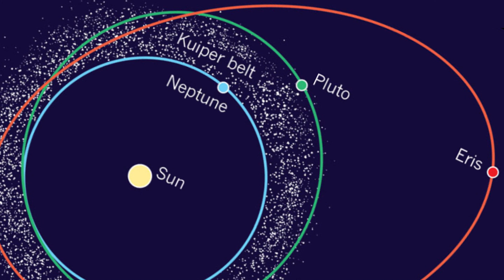Planet Ceres is Tiamat's left over Moon & it doesn't have any water.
You damn dirty dwarf planet! I had such high hope in you. Water. Atmosphere. Life. But no. You're just a stupid rock. But on the cool side, I made an amazing scientific discovery.

in a Galaxy right here,
Eris smashed Tiamat into
asteroid bits and moon
Ceres ended up in the
Asteroid Belt.

Now Can I have billion dollar grant to prove it?
PLZ NASA & SCIENCE & ASTRONOMY ?

T

I am THOR of THORnews and I approve of this message.

Intelligent Satire, bitchez!